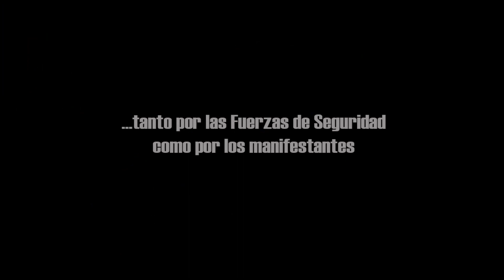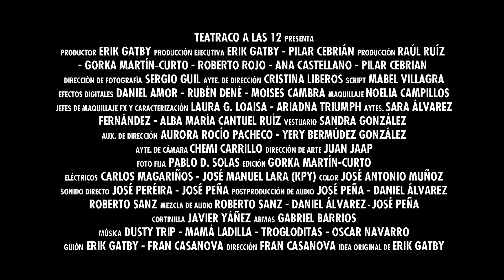TRAILER NO SALGAS QUE TE COMEN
TRAILER del proyecto NO SALGAS QUE TE COMEN, una adaptación audiovisual de la obra teatral con el mismo título escrita por Erik Gatby.

Idea original de Erik Gatby

Guion por Erik Gatby y Fran Casanova

- REPARTO-

ERIK GATBY... Notas
DIEGO PIZARRO... Morales
INMA DEL MORAL... Laura
PACO CHURRUCA... Presidente
ALFONSO LARA... Adolfo
RAMÓN LANGA... Sargento
PEDRO MARTÍN... Elías
ROBERTA PASQUINUCCI... Elena
SONIA DE ROJAS... Secretaria
JUAN ABARCA... El ruedas
ALFONSO DELGADO... Cabo

- FIGURACIÓN ESPECIAL-

PILAR CEBRIÁN... Zombie 1
GORKA MARTÍN CURTO... Zombie 2
JONAI RODRÍGUEZ... Zombie 3
ZIDA MARÍN... Zombie 4

- EQUIPO TÉCNICO-

DIRECTOR | FRAN CASANOVA
AYTE. DE DIRECCIÓN | CRISTINA LIBEROS
SCRIPT | MABEL VILLAGRA
AUX. DE DIRECCIÓN | AURORA ROCÍO PACHECO Y YERY BERMÚNEZ GONZÁLEZ

PRODUCTOR | ERIK GATBY
PRODUCCIÓN EJECUTIVA | Y ERIK GATB Y PILAR CEBRIÁN
PRODUCCIÓN | RAÚL RUÍZ, GORKA MARTÍN CURTO, ROBERTO ROJO, ANA CASTELLANO Y PILAR CEBRIÁN

DIRECCIÓN DE FOTOGRAFÍA SERGIO GUIL
AYTE. DE CÁMARA | CHEMI CARRILLO
ELÉCTRICOS | CARLOS MAGARIÑOS Y JOSÉ MANUEL LARA
FOTO FIJA | PABLO D. SOLAS

DIRECCIÓN DE ARTE | JUAN JAAP

SONIDO DIRECTO | JOSÉ PEREIRA Y JOSÉ PEÑA

MAQUILLAJE | NOELIA CAMPILLOS
JEFES DE MAQUILLAJE FX Y CARACTERIZACIÓN | LAURA G. LOAISA, ARIADNA TRIUMPH
AYTE. DE MAQUILLAJE FX | SARA ÁLVAREZ FERNÁNDEZ Y ALBA MARÍA CANTUEL RUÍZ

VESTUARIO | SANDRA GONZÁLEZ

MONTAJE | GORKA MARTÍN CURTO

EFECTOS VISUALES | DANIEL AMOR, RUBÉB DENÉ, MOISES CAMBRA y JESÚS DIEZ

MEZCLA DE SONIDO | ROBERTO SANZ, DANIEL ÁLVAREZ Y JOSÉ PEÑA

MÚSICA | DUSTY TRIP, MAMÁ LADILLA, TROGLODITAS Y ÓSCAR NAVARRO

CORTINILLA | JAVIER YÁNEZ

ARMERO | GABRIEL BARRIOS